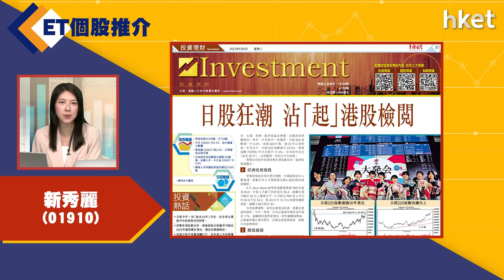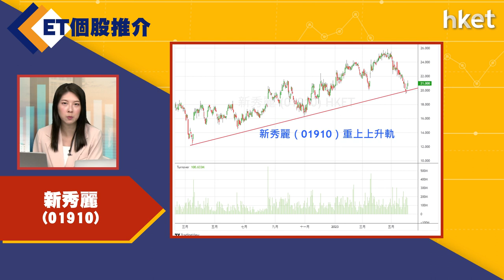【ET個股推介】新秀麗(01910)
今日ET個股推介－新秀麗(01910)